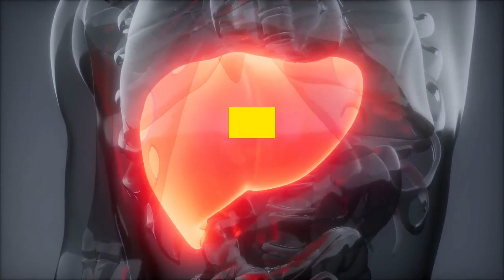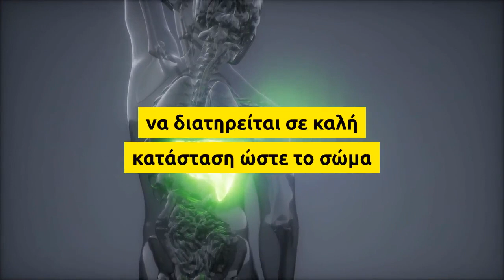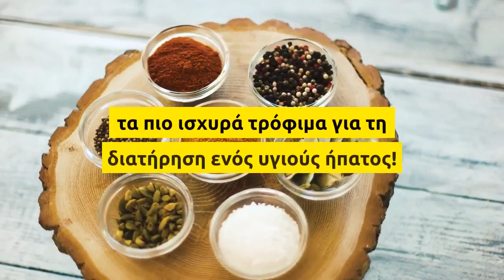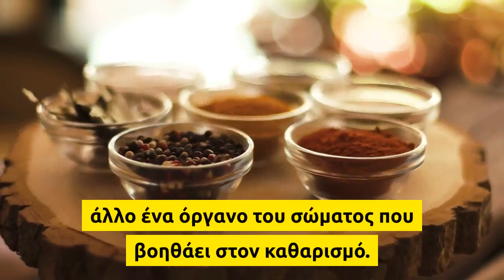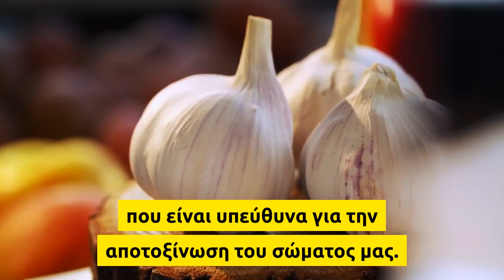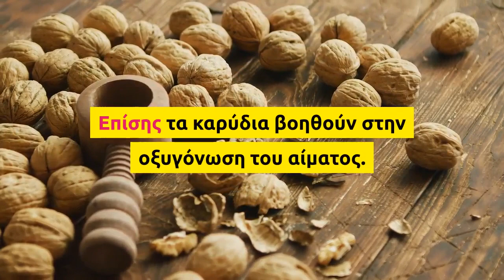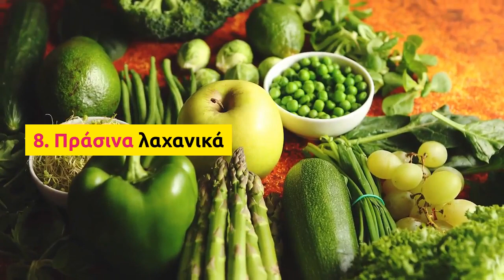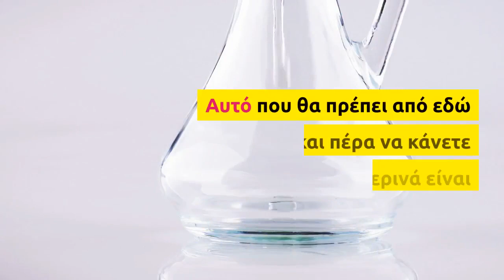10 τροφές και βότανα που θα καθαρίσουν και θα αποτοξινώσουν το συκώτι μας!!!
Το συκώτι-ήπαρ εργάζεται καθημερινά πολύ σκληρά για να μας προστατεύσει

από τις τοξίνες που επηρεάζουν σοβαρά την υγεία μας!!!

Το όργανο αυτό παίζει κυρίαρχο ρόλο σε πάρα πολλές λειτουργίες του σώματος μας όπως, τον μεταβολισμό,την αποθήκευση γλυκογόνου,σύνθεση πρωτεϊνών,παραγωγή ορμονών και απομάκρυνση τοξικών ουσιών!!!

Ο κύριος τρόπος με τον οποίο το σώμα μας αποβάλλει τις τοξίνες που εισέρχονται στο σώμα μας μέσω της πεπτικής οδού, του δέρματος και του αναπνευστικού συστήματος είναι το συνεχές φιλτράρισμα του αίματος από το συκώτι μας.

Η επιβάρυνση όμως του ήπατος και η έκθεση του σε μεγάλες ποσότητες τοξινών έχει ως αποτέλεσμα να το στρεσάρει, με αποτέλεσμα την κακή λειτουργία του και σοβαρό κίνδυνο για την υγεία μας.

Το ήπαρ είναι υπεύθυνο για την παραγωγή χολής η όποια συμβάλει σημαντικά στην αποτοξίνωση και είναι μεταβολικά απαραίτητη για την κατανομή και την αφομοίωση των λιπών και των πρωτεϊνών από την διατροφή μας.

Οπότε είναι εξαιρετικά σημαντικό το συκώτι μας να διατηρείται σε καλή κατάσταση ώστε το σώμα μας να είναι σε θέση να καθαρίσει και να απορροφήσει τα θρεπτικά συστατικά που του παρέχονται.

Η σωστή λειτουργία των ματιών, της καρδιάς, του εγκεφάλου, των αρθρώσεων, των νεφρών και πολλών άλλων διεργασιών εξαρτώνται από την καλή λειτουργία του ήπατος.

Εδώ είναι 7 τροφές που μπορείτε να συμπεριλάβετε καθημερινά για να βοηθήσετε το συκώτι-ήπαρ σας να διατήρηση την υγεία του και επομένως την δική σας.

1. Πράσινο Τσάι

Το πράσινο τσάι περιέχει ένα είδος φυτικών αντιοξειδωτικών τις κατεχίνες. Μελέτες έχουν αποδείξει ότι βοηθάνε στην μη συσσώρευση λίπους και ότι προάγουν την ορθή λειτουργία του ήπατος. Αυτό το ισχυρό φυτικό ρόφημα προστατεύει το συκώτι από τις τοξίνες που συσσωρεύονται και μπορούν να προκαλέσουν σοβαρές ζημιές.

2. Κουρκουμάς
Ο κουρκουμάς ή κιτρινόριζα είναι ένα από τα πιο ισχυρά τρόφιμα για τη διατήρηση ενός υγιούς ήπατος! Έχει αποδειχθεί για την δύναμη που έχει να προστατεύει το ήπαρ, από τις τοξικές βλάβες και την ικανότητα να αναγεννά ακόμη και τα κατεστραμμένα κύτταρα του ήπατος. Ο κουρκουμάς ενισχύει τη φυσική παραγωγή της χολής,βελτιώνοντας την συνολική λειτουργία της χοληδόχου κύστης, άλλο ένα όργανο του σώματος που βοηθάει στον καθαρισμό.

3. Γαϊδουράγκαθο

Το γαϊδουράγκαθο (Milk Thistle) είναι πλούσιο σε φλαβονοειδή, ουσίες που είναι γνωστές για την αντιφλεγμονώδεις και αντιοξειδωτικές δράσεις τους. Το γαϊδουράγκαθο θεωρείται ότι έχει ιδιότητες που προστατεύουν το ήπαρ από την ανάπτυξη ίνωσης, μιας διαδικασίας που στην ακραία της μορφή αποτελεί την κίρρωση του ήπατος. Θεωρείτε ιδανικό για την αποτοξίνωση και ειδικά στην περίπτωση υπερκατανάλωσης αλκοόλ. Βοηθά στην αναγέννηση των κυττάρων του ήπατος,υποστηρίζοντας την δράση ενάντια στη χρόνια κίρρωση του ήπατος.

4. Σκόρδο

Το σκόρδο περιέχει ενώσεις που ενεργοποιούν τα ηπατικά ένζυμα που είναι υπεύθυνα για την αποτοξίνωση του σώματος μας. Το σκόρδο είναι πλούσιο σε αλισίνη και σελήνιο,δυο πανίσχυρα θρεπτικά συστατικά που αποδεδειγμένα βοηθούν στην προστασία του ήπατος από τοξικές
βλάβες και βοηθούν στη διαδικασία αποτοξίνωσης του.

5. Αβοκάντο

Το αβοκαντο είναι Πλούσιο σε γλουταθειόνη ένα αμινοξύ που μετατρέπεται στον οργανισμό σε υπεροξειδάση της γλουταθειόνης, που είναι ισχυρός αντιοξειδωτικός παράγοντας και προωθεί ενεργά την υγεία του ήπατος, προστατεύοντας το από τοξική υπερφόρτωση, ενισχύοντας την καθαριστική του δύναμη! Βάλτε στην διατροφή σας το αβοκάντο σε συχνή βάση.

6. Kαρύδια

Τα Καρύδια είναι πλούσια σε L-αργινίνη αμινοξύ, γλουταθειόνη, ω-3 λιπαρά οξέα,ολεϊκό οξύ, λινολεϊκό οξύ, άλφα λινολεϊκό οξύ (ALA) που βοηθούν στην αποτοξίνωση του ήπατος από την αμμωνία που προκαλεί ασθένειες! Επίσης τα καρύδια βοηθούν στην οξυγόνωση του αίματος.

7. Γκρέιπφρουτ

Το Γκρέιπφρουτ είναι πλούσιο σε φυσική βιταμίνη C και αντιοξειδωτικά, δύο ισχυρά καθαριστικά του ήπατος. Όπως το σκόρδο έτσι και το γκρέιπφρουτ περιέχει ενώσεις που ενισχύουν την παραγωγή των ηπατικών ενζύμων αποτοξίνωσης. Επίσης περιέχει ένα φλαβονοειδές που είναι γνωστό ως

ναριγκενίνη που βοηθάει το συκώτι να κάψει λίπος αντί να το αποθηκεύσει.

8. Πράσινα λαχανικά

Προτιμήστε τα φυλλώδη λαχανικά με έντονο πράσινο χρώμα πάντα βιολογικά όπως σπανάκι,ρόκα, χόρτα,ραδίκια τα οποία βοηθούν στο να αποβληθούν τα βαρέα μέταλλα. Τα φυλλώδη πράσινα λαχανικά επομένως, βοηθάνε να εξαλείψουμε τα φυτοφάρμακα και τα ζιζανιοκτόνα από το σώμα μας, ενισχύοντας την ροή και τον καθαρισμό της χολής!

9. Αγκινάρα

Η αγκινάρα βάση μελετών έχει ηπατοπροστατευτική δράση και αυτό οφείλεται σε μία πικρή ουσία την κυναρίνη,η οποία αυξάνει την έκκριση της χολής. Βοηθά σε περιπτώσεις ηπατικής ανεπάρκειας,ίκτερου συμβάλλοντας στην αναγέννηση των ηπατικών κυττάρων που έχουν εκτεθεί σε τοξίνες.

10. Ελαιόλαδο

Το ελαιόλαδο είναι γνωστό για τα πολλαπλά οφέλη στην διατροφή μας και δικαίως το αποκαλούν υγρό χρυσό!!! Αυτό που θα πρέπει από εδώ και πέρα να κάνετε καθημερινά είναι